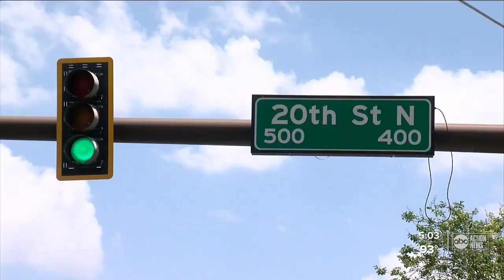18 crashes this year at just one St. Pete intersection, locals demand changes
According to the St. Petersburg Police Department, the number of crashes went from 4 in 2019 to 7 last year. But it is already up to 18 crashes so far in 2021.